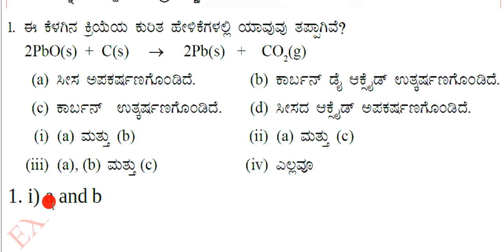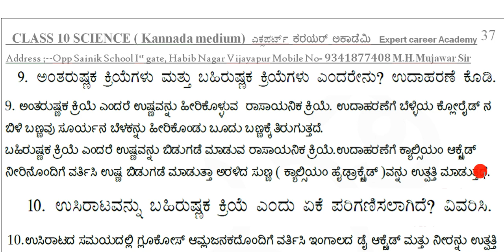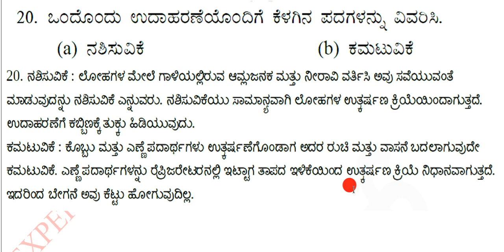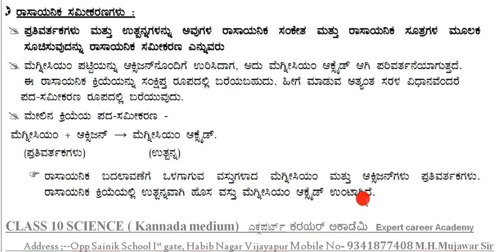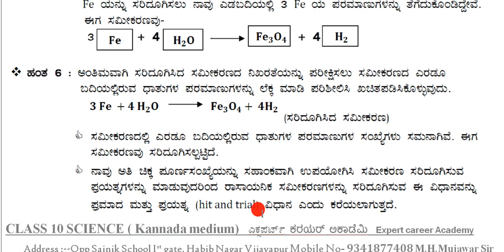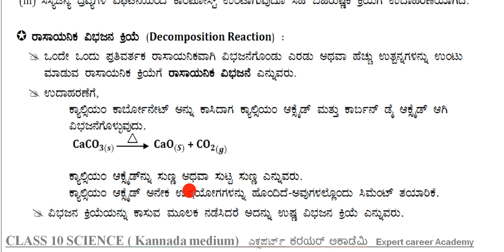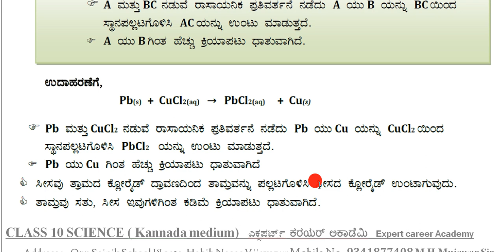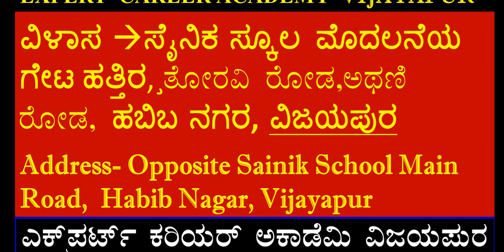CLASS 10 ವಿಜ್ಞಾನ|class 10 science QUESTION AND ANSWER|ಅಧ್ಯಾಯ 1 ರಾಸಾಯನಿಕ ಕ್ರಿಯೆ ಮತ್ತು ಸಮೀಕರಣ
ವಿಡಿಯೋ ಲಿಂಕ್  ಕ್ಲಿಕ್ ಮಾಡಿ |  EDUCATION CHANNEL

| Expert career academy vijayapur  | mujwar sir |